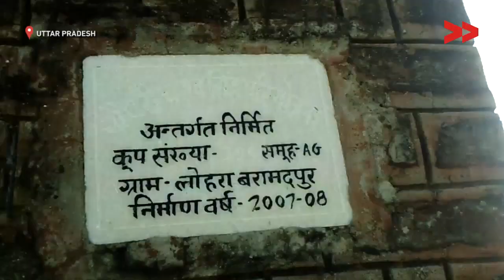Govt Installed Tube Wells Not Functioning For Ten Years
Community Correspondent, Gayatri Devi reports from Ambedkar Nagar, Uttar Pradesh for Video Volunteers.